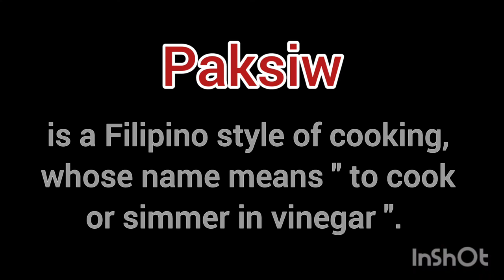HOW TO COOK PAKSIW NA TAHONG ( MUSSELS ) vlog 166 jayNjoy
How to Cook Paksiw na Tahong ( Mussels )

Paksiw is a Filipino style of cooking, whose name means " to cook and simmer in vinegar. "

With just a few ingredients, this mussel soup is great to enjoy year round.

Ingredients:
1 tbsp olive oil
1 onion
3 cloves garlic
3 inch size ginger
1 large tomato
2-4 tbsp fish sauce
3 cups water
3/4 kg frozen whole mussels
1 tbsp coarse black pepper
2 tbsp ginisa mix powder
1/2 bunch parsley
1/4 bunch spring onion

How to cook :
1. In a pot over medium heat, heat oil. Add ginger, onion, garlic and tomatoes.
2. Add mussels and stir

3. Add fish sauce, coarse pepper, ginisa mix powder and stir.
4. Add water and vinegar and boil for 20 minutes.
5. Add half of parsley for simmer for 5 minutes.
6. Add the remaining parsley and spring onion for 3-5 minutes.
7. Serve hot.
8. Enjoy!